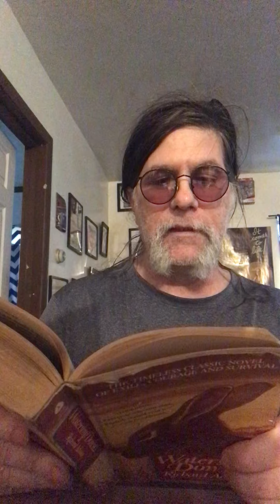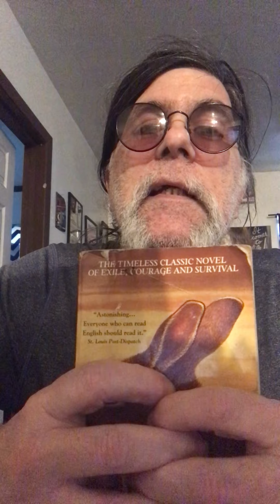Watership Down Audio Book Ep 13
Hazel and his Mob found a new home ?